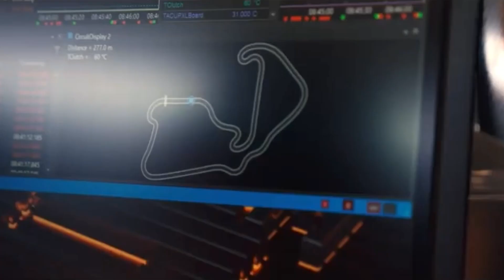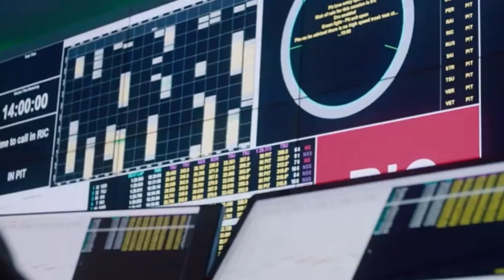Agility Is About More Than Speed - Ed Green: Head of Commercial Tech, McLaren Racing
The McLaren Formula 1 Team understands the vital role technology plays in creating a competitive edge. Among the most successful teams in the history of Formula 1, McLaren relies on a range of key applications and powerful systems to enhance vehicle aerodynamics; optimize car components; and make real-time, data-driven racing decisions. Ed Green, Head of Commercial Technology at McLaren Racing, talks about how a Formula 1 Team gets real-time data from over 300 sensors in a car moving over 200 miles an hour into the mobile devices used by the crew so that they can make critical split-second decisions. Watch the Video. (2:17)

Post here.